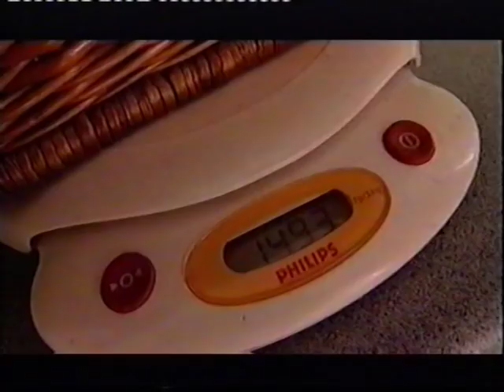Wolf handraising at the Department of Ethology Eotvos University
Dogs’ special domestication processes, their natural socialization to humans, and the possibility of tracing evolutionary changes by comparing dogs’ behavior to that of wolves, make dogs altogether unique for studying the evolution of complex social behavior.

Earlier studies on socialized wolves’ behavior tested problem solving, learning ability, or intraspecies aggression and did not report on human oriented behavior. In addition, the sample sizes in this work were often low (Fentress, 1967; Frank & Frank, 1982), and wolves and dogs were not socialized to comparable levels (Hare, Brown, Williamson, & Tomasello, 2002).

We decided to avoid these insufficiencies. In the years 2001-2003 we (Family Dog Project, Department of Ethology, Eötvös Loránd University, Budapest, Hungary) obtained 13, 4 to 6 day-old wolf cubs from 5 litters (6 males and 7 females in all from Zoltán Horkai's farm and 11 dog puppies of similar ages from 5 litters (6 males and 5 females; all mongrels, born in shelters).

The unique feature of this program was that each cub and puppy had its own human caretaker, who spent 24 hours a day together with the animal for a period of about 9-16 weeks. Although the animals had the chance to meet conspecifics regularly (at least weekly), they spent most of their time in close contact with the human caretaker. Additionally, every caretaker took special care to avoid competitive situations and aggressive interactions in order to maintain a friendly and trustful relationship with the animal.
The caretakers often carried the animals on their body in a pouch, and they slept together at night. The animals were fed first by bottle, then later (from the age of 4-5 weeks) with solid food by hand. When the subjects’ motor activity made it possible, they were trained to walk on leash and execute some basic obedience tasks. The caretakers carried the cubs and the puppies to various places either by car or public transport. Also, they were regular visitors at the university, participated in dog-camps, and frequented dog training schools.

From their third week of life, the animals were tested weekly in various behavioural experiments examining social preferences, social and physical neophobia, reaction to dominance, retrieval of objects, communication with humans, and possessivity. After this intensive period, wolves were gradually integrated into a wolf pack at Godollo (near Budapest), and the carers visited them once or twice a week (Kubinyi et al 2007,
Miklósi, 2007, Dog Behaviour, Evolution, and Cognition (Oxford Biology)
Hungarian About the wolf-project (in Hungarian).

Publications:
Miklósi Á., Kubinyi E., Topál J., Gácsi M., Virányi Zs., Csányi V. 2003. A simple reason for a big difference: wolves do not look back at humans but dogs do. Current Biology, 13: 763-766.
Topál J., Gácsi M., Miklósi Á., Virányi Zs., Kubinyi E., Csányi V. 2005. Attachment to humans: a comparative study on hand-reared wolves and differently socialized dog puppies. Animal Behaviour, 70: 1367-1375.
Gácsi M., Győri B., Miklósi Á., Virányi Zs., Kubinyi E., Topál J., Csányi V. 2005. Species-specific differences and similarities in the behavior of hand-raised dog and wolf pups in social situations with humans. Developmental Psychobiology, 47: 111-122.
Kubinyi E., Virányi Zs., Miklósi Á. 2007. Comparative social cognition: From wolf and dog tohumans. Comparative Cognition & Behavior Reviews, 2: 26-46.
Virányi Zs., Gácsi M., Kubinyi E., Topál J., Belényi B., Ujfalussy D., Miklósi Á. 2008. Comprehension of human pointing gestures in young human-reared wolves (Canis lupus) and dogs (Canis familiaris). Animal Cognition, 11: 373-387.
Gácsi M., Győri B., Virányi Zs., Kubinyi E., Range F., Belényi B., Miklósi Á. 2009. Explaining dog wolf differences in utilizing human pointing gestures: Selection for synergistic shifts in the development of some social skills. PLoS ONE 4(8): e6584.
Topál J., Gergely Gy., Erdőhegyi Á., Csibra G., Miklósi Á. 2009. Differential sensitivity to human communication in dogs, wolves, and human infants. Science, 325: 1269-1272.
Topál J., Miklósi Á., Sümegi Zs., Kis A. 2010. Response to comments on „Differential sensitivity to human communication in dogs, wolves and human infants.” Science, 329: 142d.
Gácsi M., Vas J., Topál J., Miklósi Á. 2013. Wolves do not join the dance: Sophisticated aggression control by adjusting to human social signals in dogs. Applied Animal Behaviour Science, 145: 109-122.